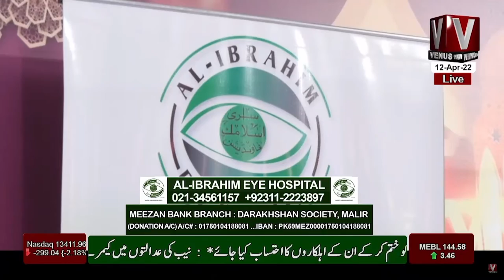Ibadat E Ramazan Aftari Transmission With Sabi Arsh || Part 01 || VenusHD || 12 April 2022